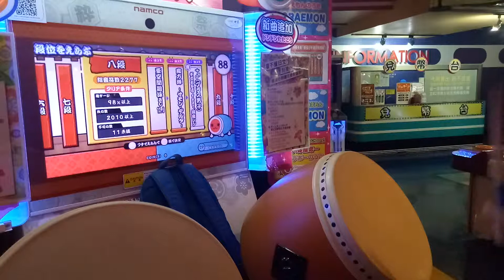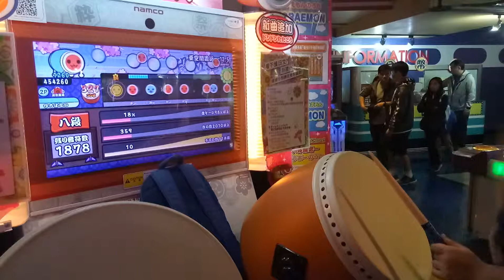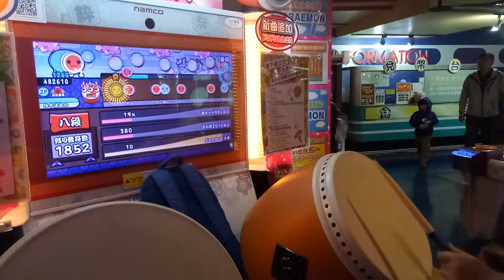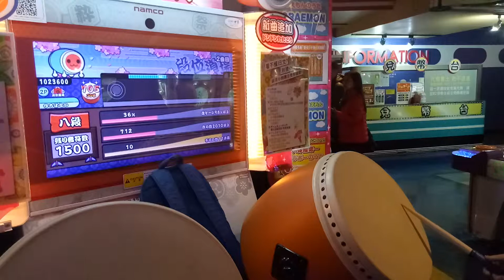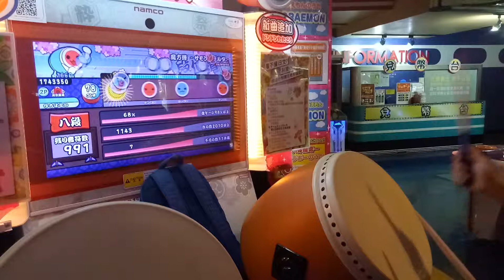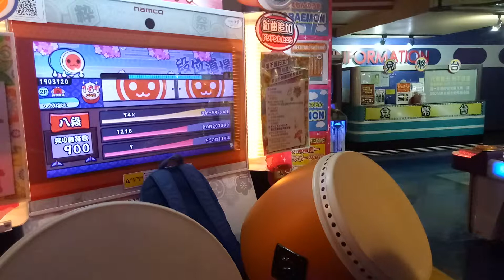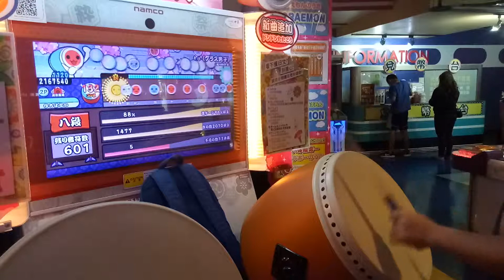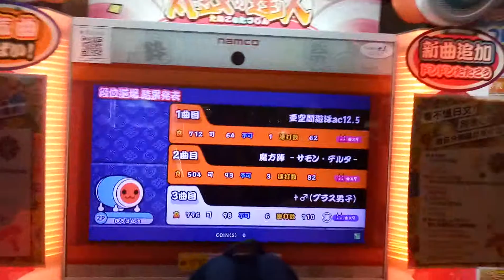太鼓の達人 イエロー 段位道場 八段 赤合格(台灣) 最後發狂注意!!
居然就這樣讓我收割到了八段~!!!
超壓線的2012良 1不可 整個超壓線的啊啊啊~
超開心的www而且當天的MAIMAI店鋪賽還收割了冠軍(幹
64/1
93/3
98/6